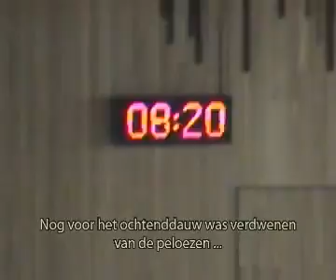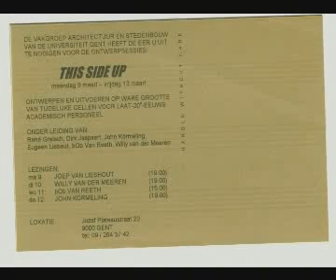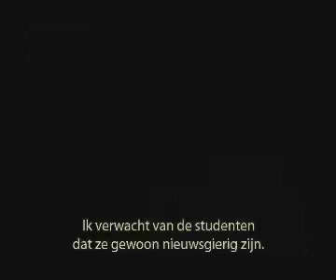Jokerweek 2010 | JokerTV 2010 1